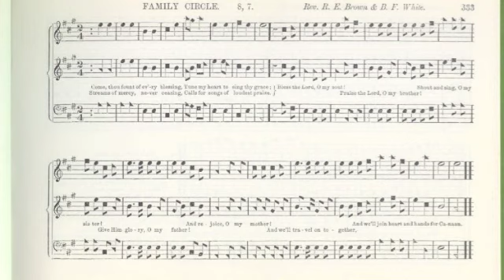Sacred Harp 333 Family Circle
Recording from the 2009 Western Massachusetts Sacred Harp Singing Convention.

Image from the 1860 edition of the Sacred Harp, available online from the Library of Congress.

Tune: R. E. Brown & B. F. White, 1850
Words: Robert Robinson, 1758
Meter: 8s,7s (8,7,8,7)

Come, Thou Fount of evry blessing,

Chorus:

Praise the Lord, Oh my brother!
Shout and sing, Oh my sister!
Give Him glory, Oh my father!
And rejoice, Oh my mother!
And well travel on together,
And well join heart and hands for Canaan.

Praise the mount, Oh fix me on it,
Mount of Gods unchanging love.

(Chorus)

Daily Im constrained to be!
Let that grace, Lord, like a fetter,
Bind my wandring heart to Thee.

(Chorus)